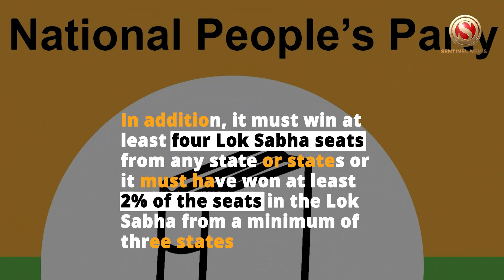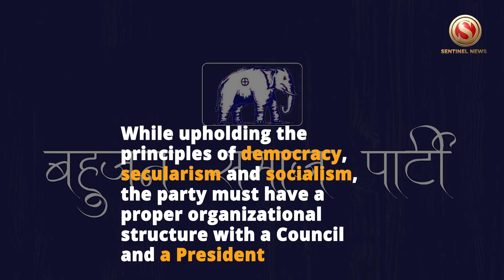Brief Look At What It Takes To Get ‘National Political Party’ Status In India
With Aam Aadmi Party getting the ‘national party’ status on Monday, here’s a look at some of the key features on what it takes to achieve that status.

Political parties in India are classified into two categories -- recognized national parties and recognized state parties.

The recognition of a political party as a national party comes with certain privileges and perks.

To achieve national party status, a political party must fulfill the following conditions:
The party must be recognised as a state party in at least four states.

The party must secure at least 6% of the total valid votes polled in at least four states in a Lok Sabha or State Assembly election.

In addition, it must win at least four Lok Sabha seats from any state or states or it must have won at least 2% of the seats in the Lok Sabha from a minimum of three states.